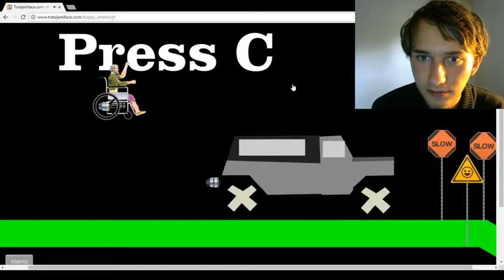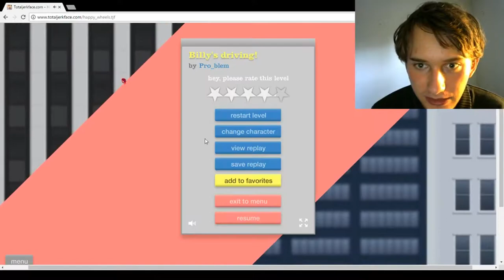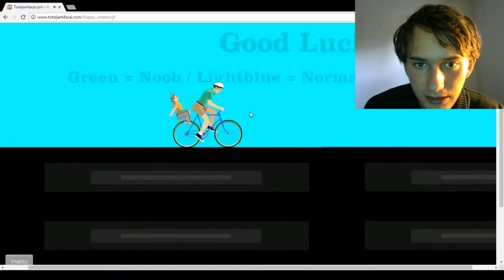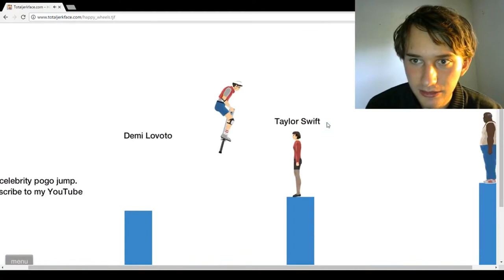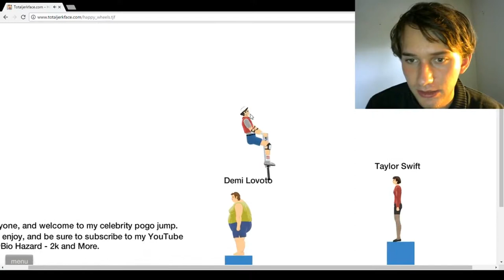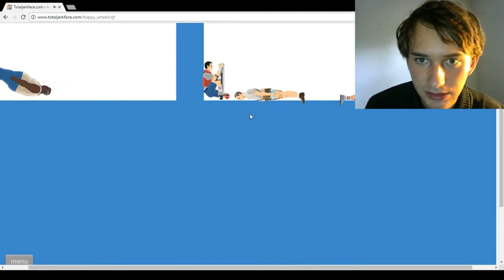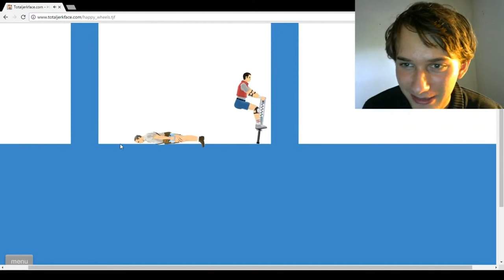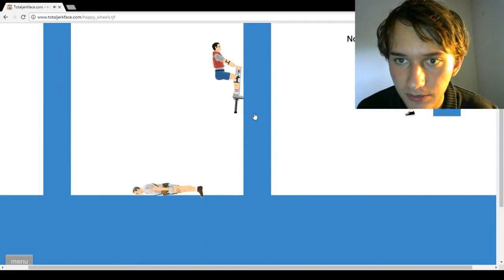Happy Wheels - BILLY CAR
Today we will play some Happy Wheels featuring the billy car! or a car that goes nuts and is hard to control. Hope you like!